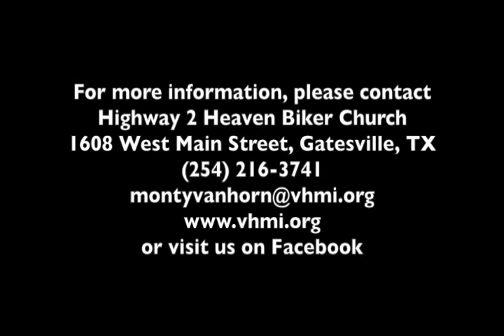07192015 Dead Man Walking